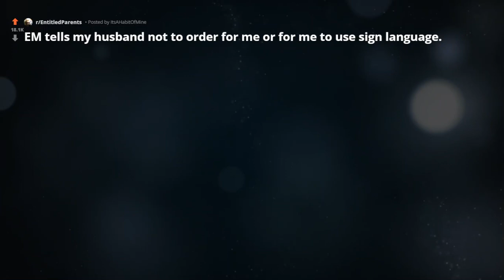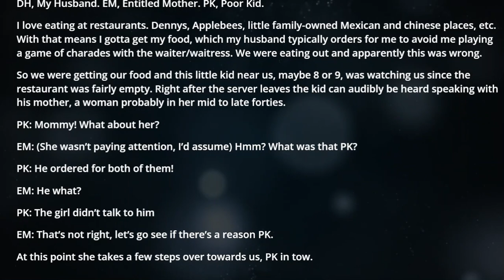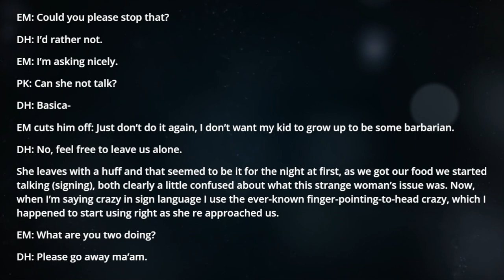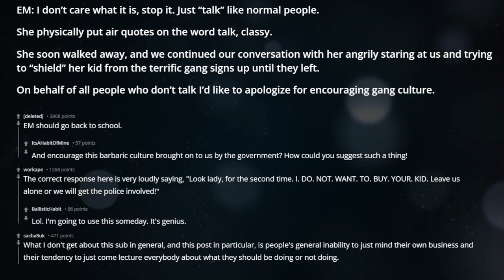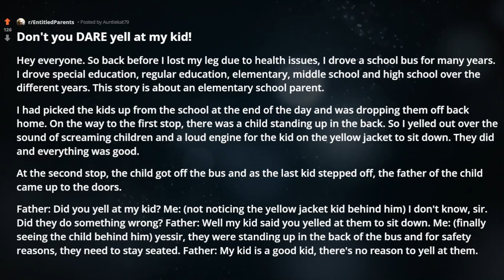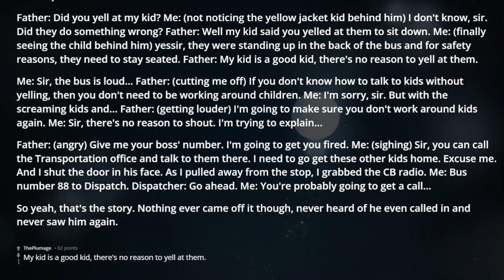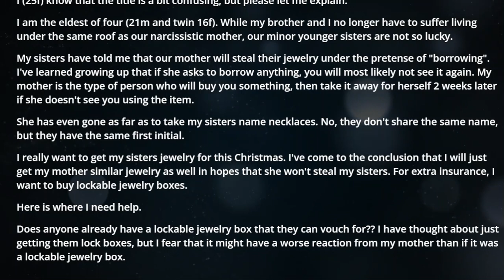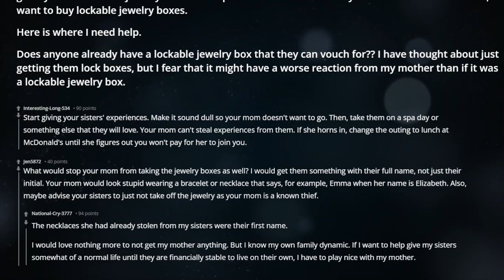r/EntitledParents EM tells my husband not to order for me or for me to use si... reddit stories